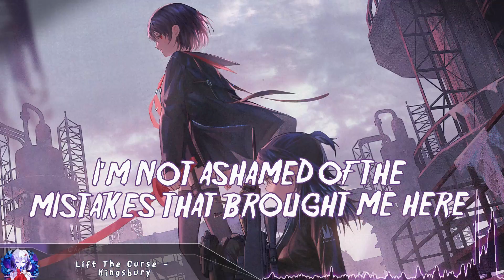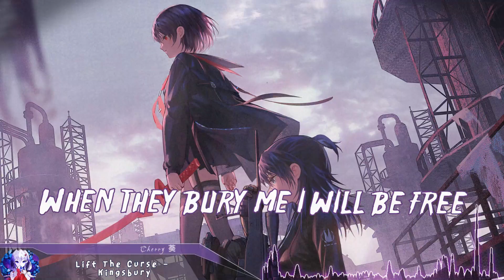Nightcore - Kingsbury - (Lyrics)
Lift The Curse - Kingsbury (Nightcore)

Support the Original Artist(s):
Lift The Curse

(Original art)